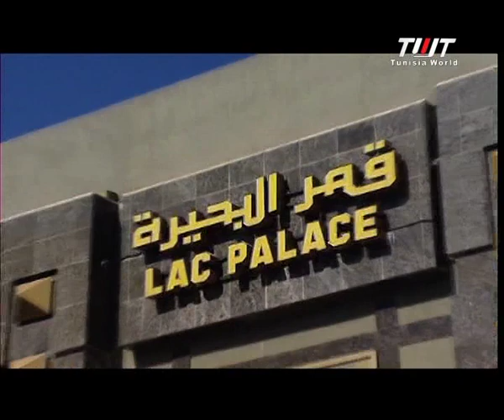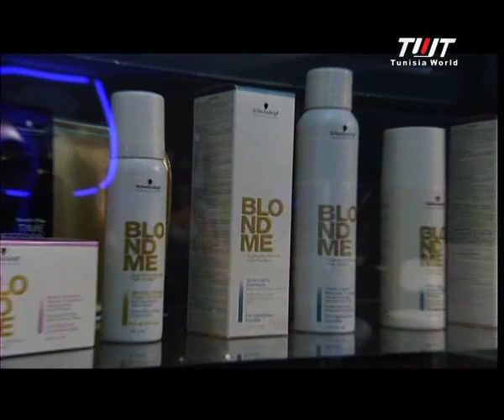Miss Fashion EP04 Part 3/4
¤¤TWT sur Nilesat 7 west 11526 Horizontal et sur la TNT ¤¤
Miss, prête à changer de look!
Même si vous sentez raccord avec votre look, il est temps de se remettre en question!!!
Pour se sentir mieux, plus belle et fashion, on vous emmène au coeur de la mode et les derniers cris sur une seule et unique adresse Miss Fashion sur TWT